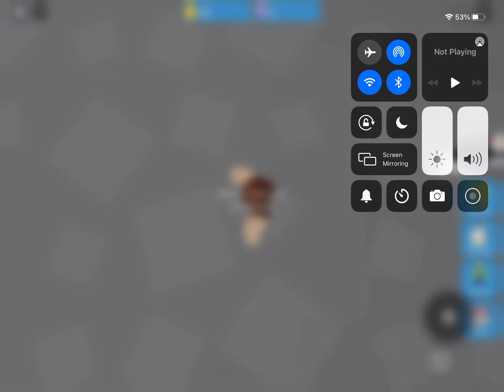I thought he was poor?!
How did he get that much boxes?!